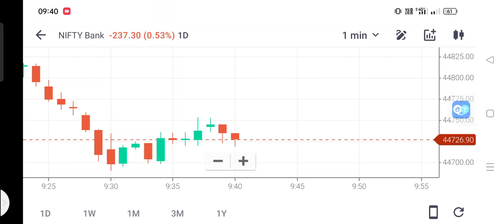Bank Nifty 9 August